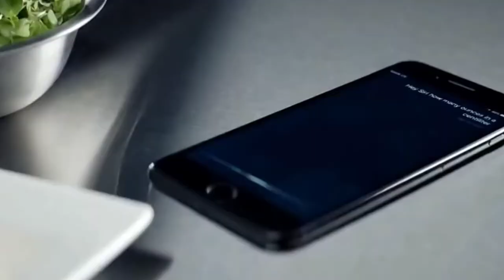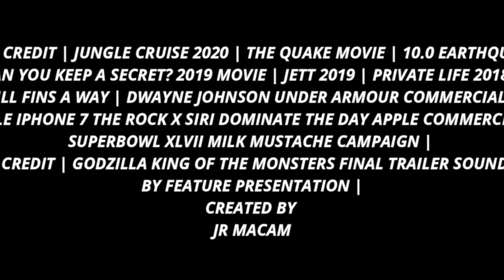San Andreas 2 Movie Trailer | Movister | Fanmade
A seemingly ideal day turns disastrous when California's notorious San Andreas fault triggers a devastating, magnitude 9 earthquake, the largest in recorded history. As the Earth cracks open and buildings start to crumble, Ray Gaines (Dwayne Johnson), an LAFD search‑and‑rescue.

Hashtags #️⃣

Keywords 🔡

Welcome 🤗